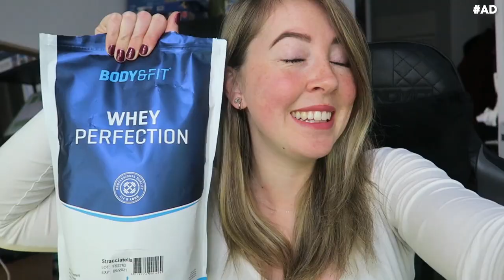BOYFRIEND UPPER BODY CHALLENGE 💪🏼🔥| WORKOUT MET KOOLHOUT | MATHIA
Upper body workout:
Reverse fly 3x 12 (lichte intensiteit)
Push-up 3x12 (niet tot falen)

Bankdrukken 4x12,10,8,8
Seated row 4x12,10,8,8

Pull-up 3x8 (of max)

Incline DB press 3x12
Bent over row 3x 12

Front pulldown 3x 8,12,15
Sh press machine of stang 3x8

Side raise 2x 6-10
Reversed fly 2x15
Shrugs 2x15

Biceps curl 3x 6,10,15
Triceps pushdown 3x6,10,15

⇢Body & Fit Shop - 10%korting met de code MATHIA10